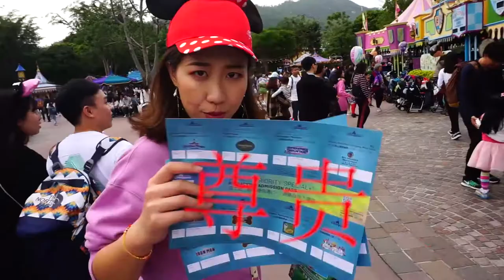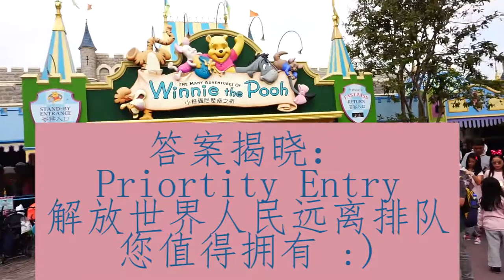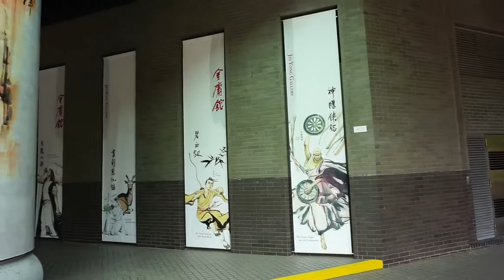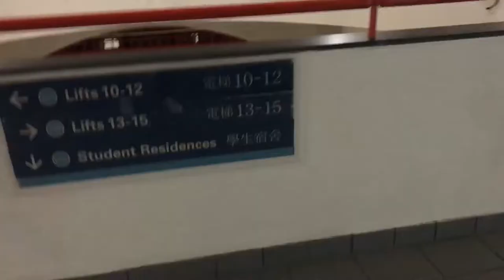香港六日Vlog|Hong Kong Vlog|金庸馆|十年后再去HK Disneyland啦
一年一度回国探亲假和队长去香港玩啦！看了队长的母校,买了人生第一个CHANEL包！美滋滋：）